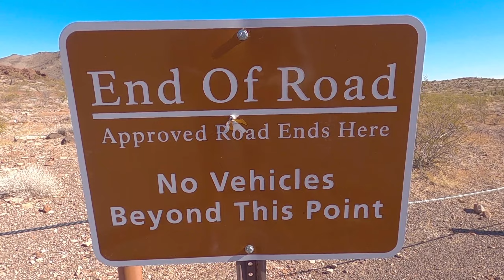Mojave-Sonoran Trail Thru Hike Day 15: The Crazies Come Out At Night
Day 15 of a 600+mile solo desert hike. After a strange night-time encounter with an armed individual, I continue hiking south through the Eldorado Wilderness. I pull a super hiker trash move and drink an open Gatorade I find laying on the ground in the desert, because, well, I'm thirsty. The views from the ridgeline are excellent, with occasional views over the Colorado River and sweeping desert views in all directions. I tiptoe through my first teddy bear cholla forest and enter Oak Creek Canyon, where I'll camp for the evening.

This thru hiking vlog series follows Eric Poulin as he hikes the Mojave-Sonoran Trail, a NEW 625-mile cross country thru hiking route connecting southern Nevada with southern Arizona via the Colorado River corridor. The MST can be hiked from Nov-Mar making it an excellent winter thru hiking route for desert hikers and those seeking a warm weather backpacking trip in the winter months.

I hiked 600+ miles over 46 days, with 9 zero days, to complete the Mojave-Sonoran Trail in Nov/Dec 2021.

Mojave-Sonoran Trail Route Info & Maps:
for more info on the Mojave-Sonoran Trail. Here, I've compiled a guide that will help anyone who wishes to hike the MST route get started with their planning... detailed trail journal, extensive photo documentation, an interactive map and GPX file, water source info/locations/notes, etc.

Section 4 of the Mojave-Sonoran Trail is an 80 mile hike from Boulder City to Searchlight. This was a wild stretch of desert ridges and canyons through the Black Canyon Wilderness and Eldorado Wilderness, through the Eldorado Mountains and the Lake Mead National Recreation Area. This section passes through Nelson Ghost Town and Piute Valley on the way into Searchlight for resupply. More info on Section 4:

to stay on top of the latest updates and info on the trail, as well as connect with other potential MST hikers.

❤️ If by some reason you are really inspired by my content, you might be interested in my Patreon Here, you can pledge your monthly support to your favorite content creators, so they can continue to provide you with the same content you love!